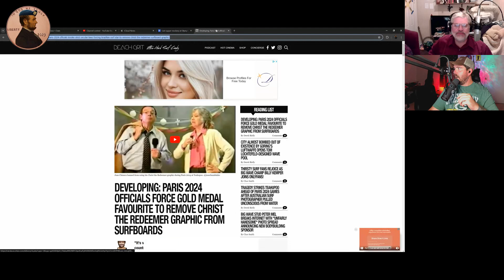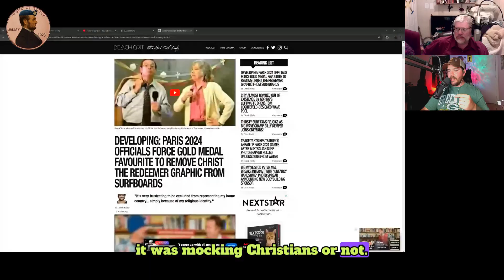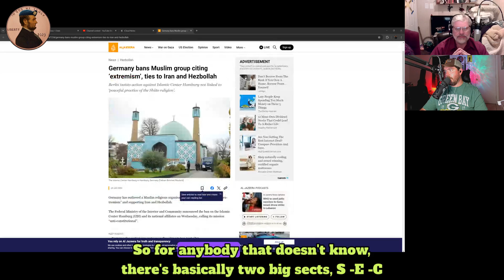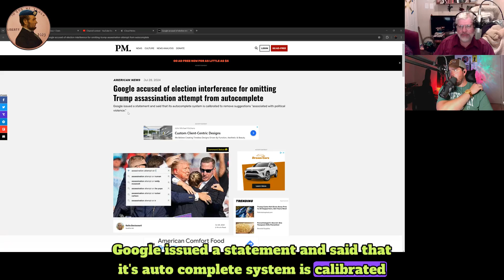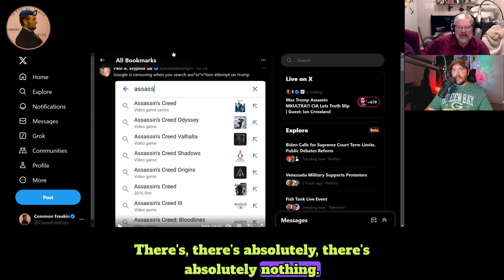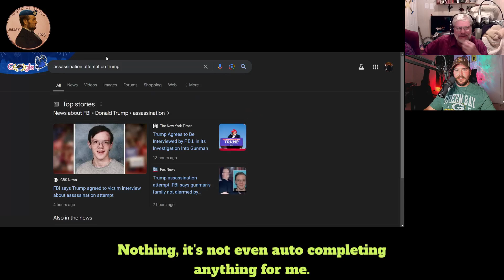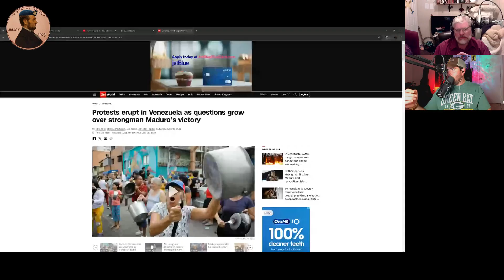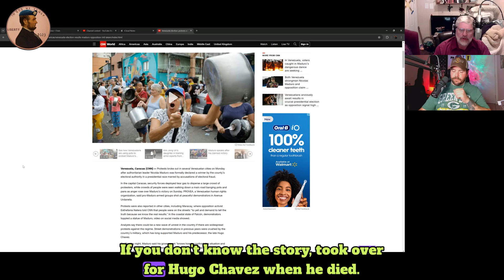Olympics Controversy-Germany's Treatment of Muslims-Google Accused of Election Interference CFC10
The conversation covers various topics including the sponsorship of the female water polo team, the treatment of Christians in the Olympics, Germany banning Muslim groups, the difference between democracy and a republic, and censorship by Google. The hosts express frustration with Sean Hannity's interviewing style and praise Tucker Carlson's interviewing skills. They also discuss the importance of free speech and the protection of individual rights. The conversation discusses the controversy surrounding the Olympics' portrayal of the Last Supper and the Feast of Dionysus. Many Christians were offended by the depiction and accused the organizers of mocking Christianity. The conversation also touches on the Secret Service's failure to properly secure the event and the lack of communication between different security teams. The sponsors mentioned in the conversation include Dr. Lipschitz Psychosis Service and Therapeutic Counseling and Spa, Strip Nut Auto Repair, and Slope Roof Security. The conversation highlights the importance of effective communication and the need for tolerance and respect for different religious beliefs. In this conversation, Chris and Pastor Eric discuss the lack of communication and coordination among Secret Service agents during the Capitol riot, the controversy surrounding the Tokyo Olympics, and the political situation in Venezuela. They emphasize the need for Christians to be informed and engaged in the political process, including monitoring election integrity and encouraging gun owners to register and vote. They also express their belief that God is not done with the United States and that it is a time for action and involvement.

00:00
Introduction and Frustrations with Poor Interviewing Skills
02:04
The Importance of Preparation and Show Excellence
07:31
Building the Common Sense Network
08:55
Supporting Free Speech on Various Platforms
17:25
Contrasting Behavior: Obama Interrupts Wedding, Trump Thanks Firefighters
25:53
Controversy at the Olympics: Mockery or Freedom of Expression?
34:03
37:22
Germany's Actions Against Muslim Groups
42:31
Democracy vs Republic: Understanding the Difference
49:35
Google's Alleged Election Interference
56:36
The Blindness of Unbelievers
01:02:35
Incompetence and Lack of Communication in the Secret Service
01:12:30
Protests and Election Controversy in Venezuela
01:22:06
The Dangers of Communism
01:28:27
Registered Gun Owners: Exercise Your Right to Vote
01:33:34
CFC Intro.mp4